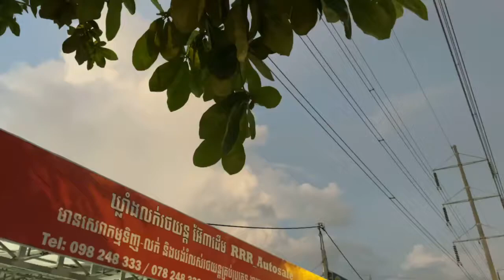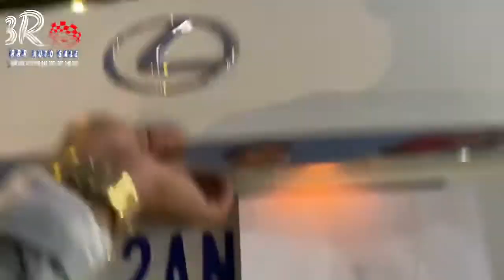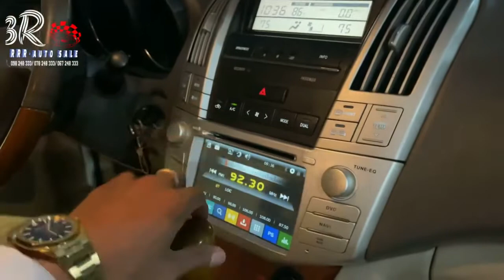LEXUS RX330 2004 V6 ប៉ុង​1 ពណ៌​ស​កាំម៉ៃ​ [Base_Laser]📞[តម្លៃ​USD 25,800​​​$]​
🎊LEXUS RX330 2004 V6 ប៉ុង​1 ពណ៌​ស​កាំម៉ៃ​ [Base_Laser]
📞[តម្លៃ​💥USD 25,800​​​$]​ រៀបចំ​ជូន✔️
សំរាប់ពត៌មានបន្ថែម និងផ្នែកបង់រំលស់រថយន្ត
🇰🇭 ទីតាំង៖​ ផ្ទះ​លេខ#369 ផ្លូវឧកញ្ញាម៉ុង ឫទ្ធី​(st.1928)​ ចម្ងាយប្រហែល​ 700ម៉ែត្រ​ ពីរង្វង់មូលកាំកូស៊ីធី ខាងស្ដាំ​ដៃ​ ក្បែរស្តុបផ្សារទំនេីប AEON2